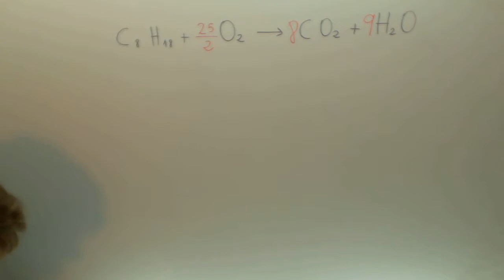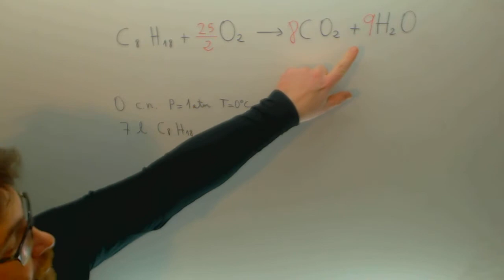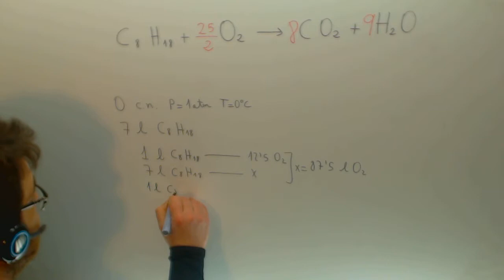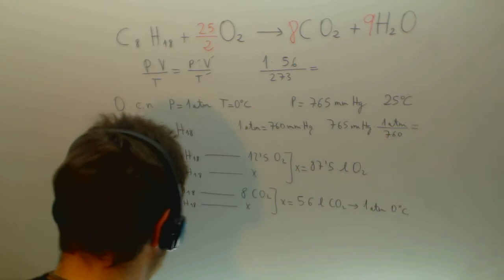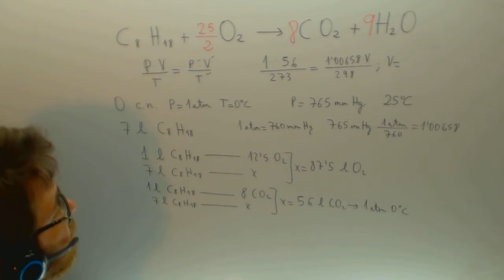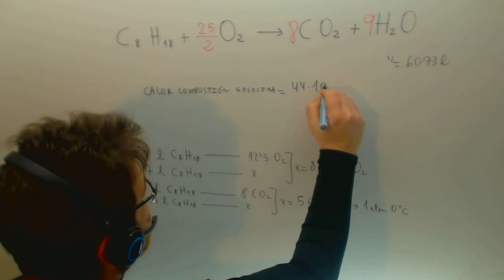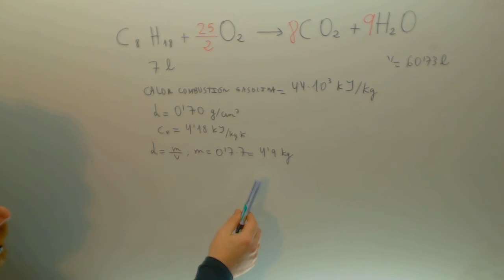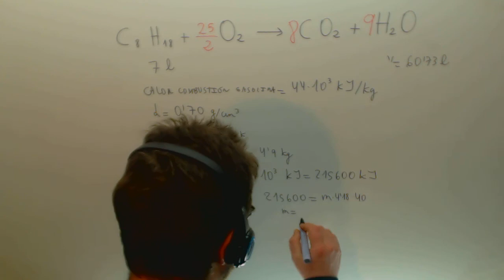Volumen de producto en reaccion quimica ajustada Quimica 1º Bachillerato Academia Usero Estepona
Volumen de producto en reaccion quimica ajustada Quimica 1º Bachillerato Suscríbete a nuestro canal en Youtube para ayudarnos a seguir creciendo Academia Usero en Estepona, el centro de formación con más vídeos en Internet del Mundo presenta